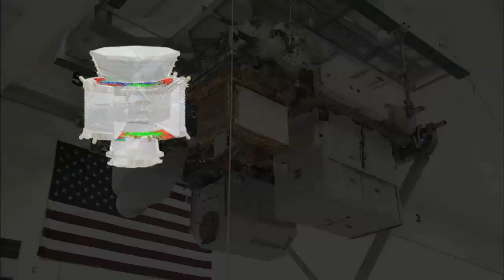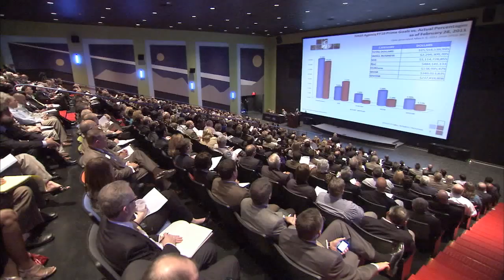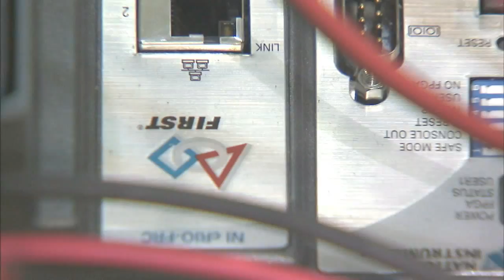This Week @ NASA - March 25, 2011